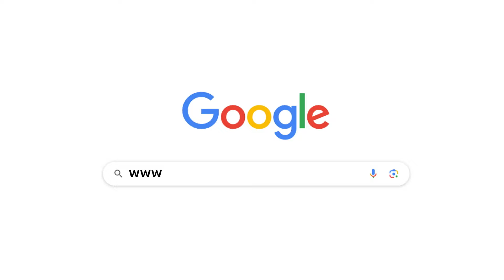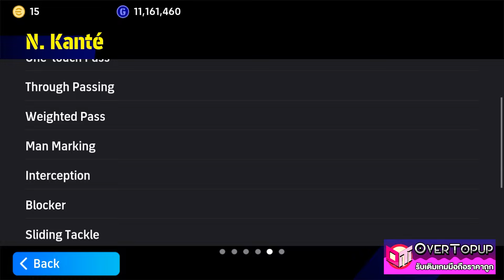eFootball™ 2024 กองกลางที่โหดมาก รีวิว N. Kanté POTW NATIONAL TEAMS 20 JUN '24